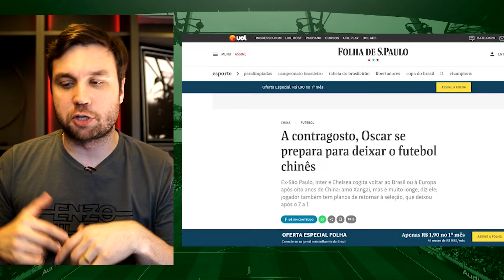🔴 A NOVIDADE QUE FEZ O NOME DO OSCAR SER NOVAMENTE FALADO NO INTER